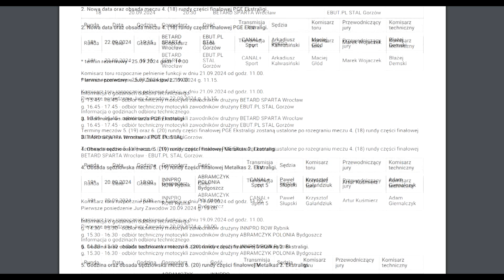Znamy nową datę rewanżowego meczu półfinałowego we Wrocławiu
PGE Ekstraliga wyznaczyła nową datę rewanżowego meczu półfinałowego pomiędzy Betard Spartą Wrocław a ebut.pl Stalą Gorzów. Nowy termin tego pojedynku to niedziela 22 września, ale niewykluczone, że wszystko może się jeszcze zmienić.